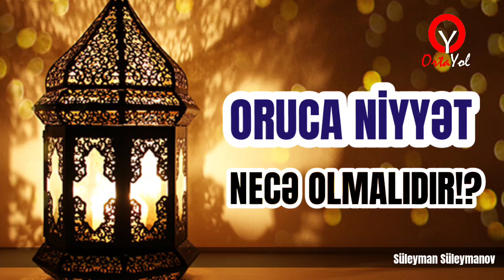Oruca Niyyət necə olmalıdır?